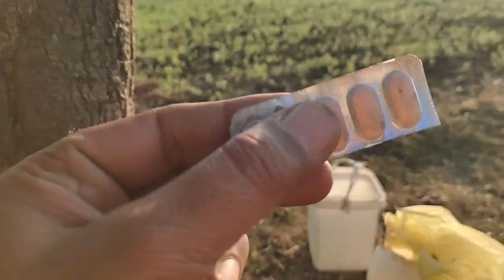रात में किसान खेतों पर कैसे ठहरता है ||night life of farmer on farm